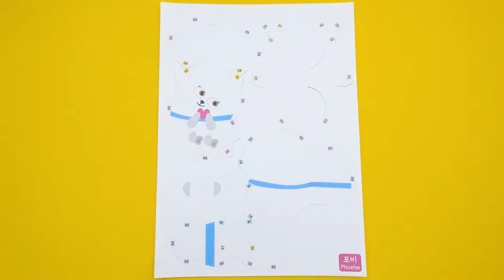포비(포메라니안) 만들기 How to make 'Phobe'(Pomeranian)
부끄럼이 많아 풍성한 흰털은 이를 가리기에 제격이죠!
하지만 사랑하는 빅터를 위해서라면 숨겨왔던 무시무시한 힘을 발휘합니다.
Shy and timid but CRAZY FOR LOVE!

오늘은 뉴욕에 사는 포메라니안 '포비'를 만들어봐요.
풀, 가위가 필요없이
만들수 있는 '달려라 퍼피' 시리즈!

아이사랑! 동물사랑!
핑고와 함께해요~